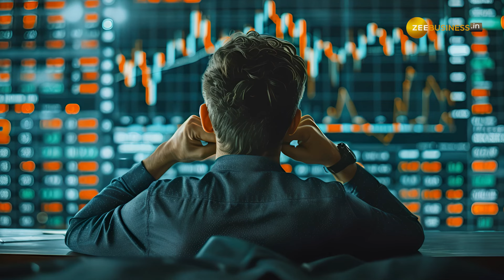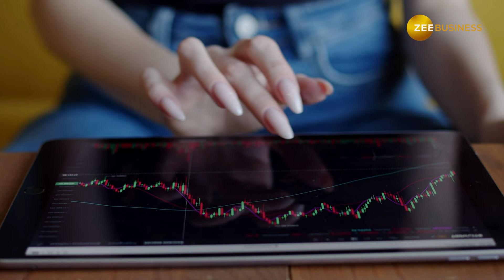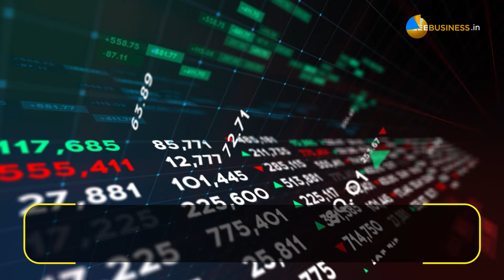Stock Market : इस दिवाली तगड़ी कमाई कराएंगे ये 2 स्टॉक्स, देखें ये पूरी ब्रोकरेज रिपोर्ट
Stock Market : शेयर बाजार में इस समय कंसोलिडेशन चल रहा है. दिवाली के मौके पर क्वॉलिटी स्टॉक्स को निचले भाव पर खरीद कर पोर्टफोलियो चमकाने का शानदार मौका है. Ventura Securities ने 2024 Diwali Picks के तौर पर 2 स्टॉक्स को आपके लिए चुना है. लॉन्ग टर्म में ये स्टॉक्स अगले 18-24 महीनों में 121% तक रिटर्न दे सकते हैं.